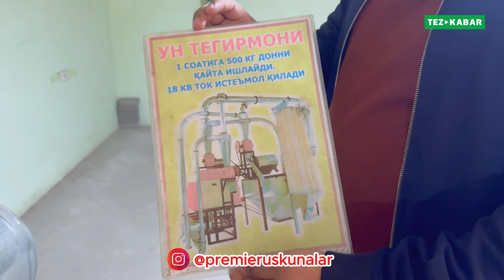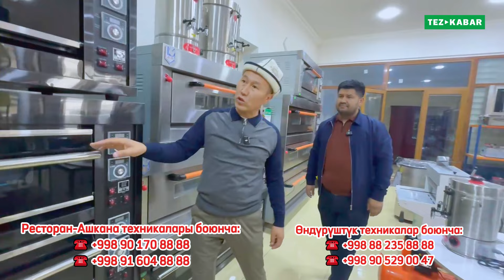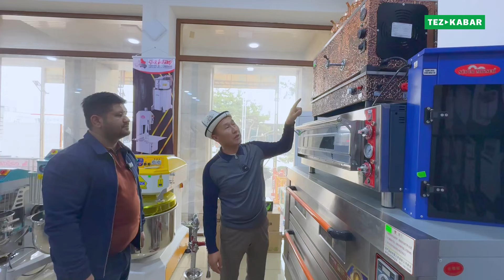ӨНДҮРҮШ жана АШКАНА ТЕХНИКАЛАРЫН кайсы жерден АРЗАН алса болот? ~ Түрк-Кытай соода үйү. Андижан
Андижандагы Түрк-Кытай соода үйүндө өдүрүшкө жана ашканага керектүү бардык техникаларды арзан баада алсаңыздар болот.
Андижан аэропортуна жакын жайгашкан.